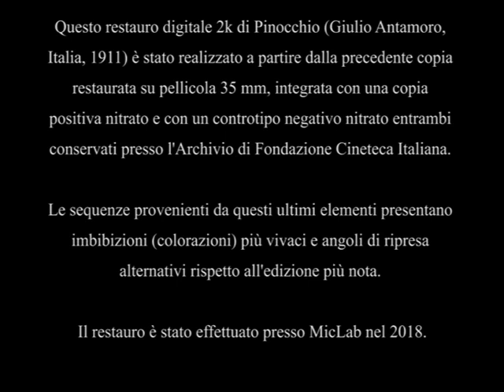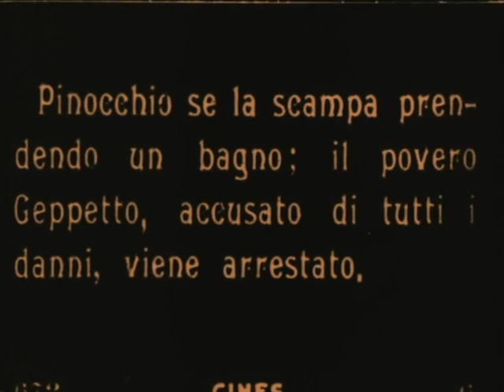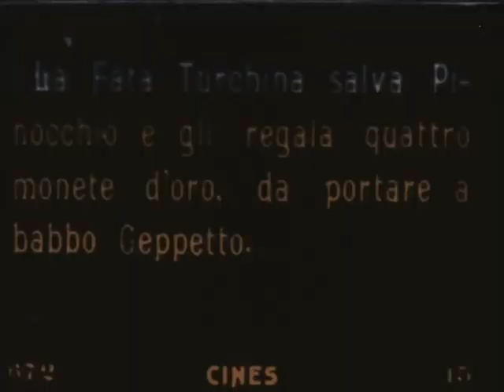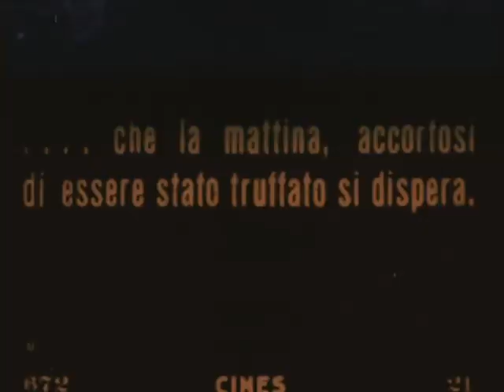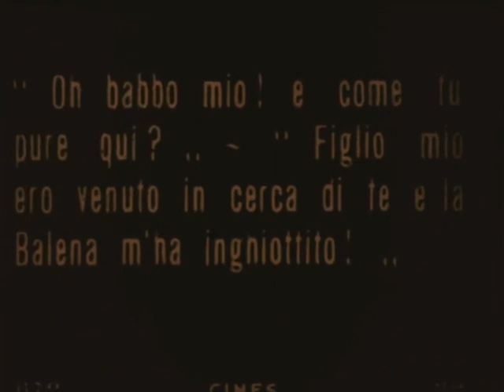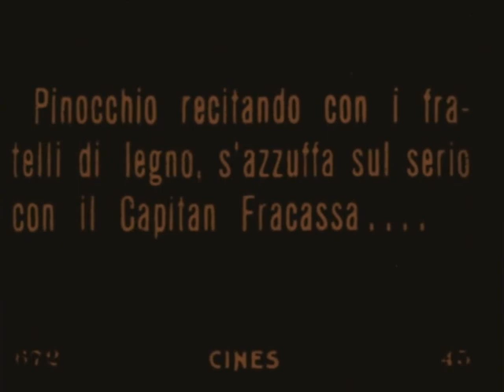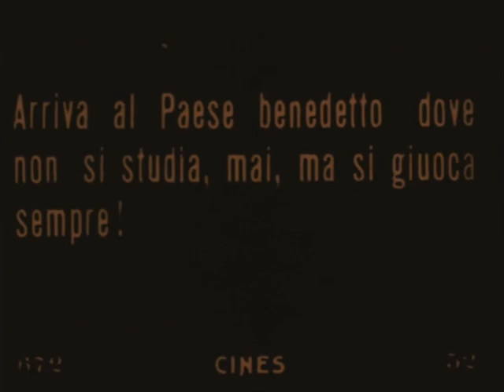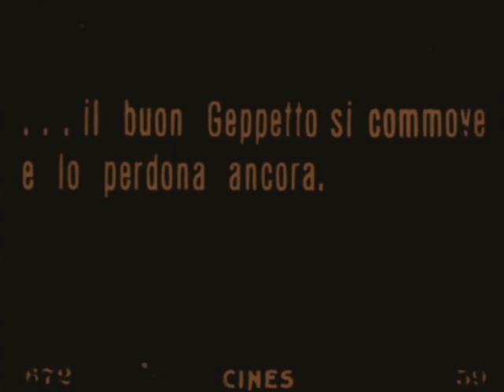Pinocchio 1911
Пиноккио (1911). Старый плотник Джепетто находит большое полено, чтобы вырезать из него деревянного сыночка. Он хочет обучить его грамоте и ремеслу, но у Пиноккио несколько другие планы на жизнь. Ему предстоит познать всё на собственной шкуре методом проб и ошибок.